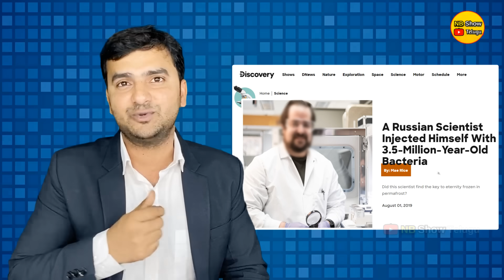| Latest Top 10 Interesting Facts In Telugu | ఒక సూది కాంతి వేగంతో భూమిని గుద్దితే ? | EP-105 |